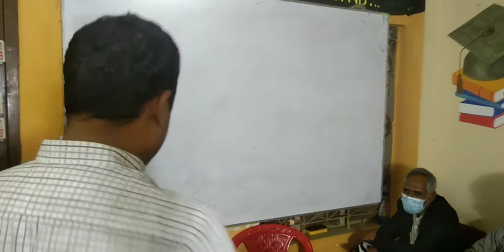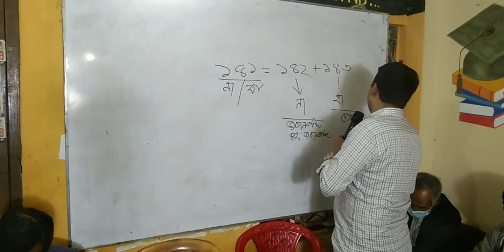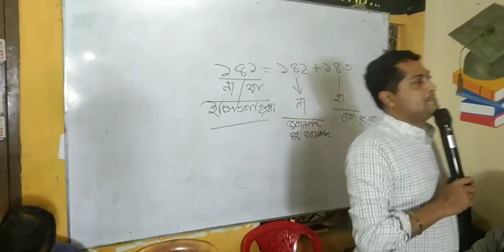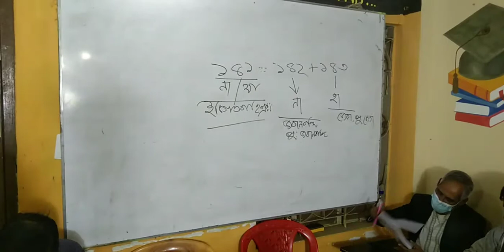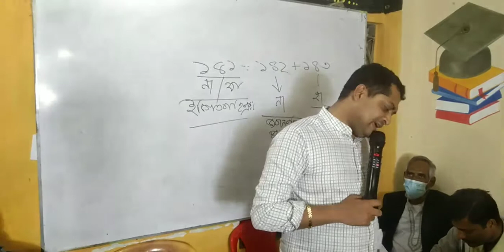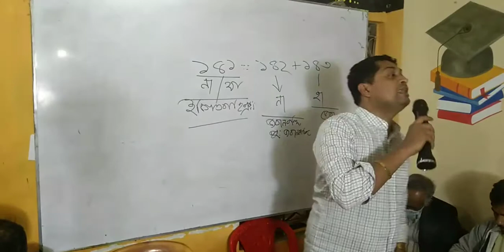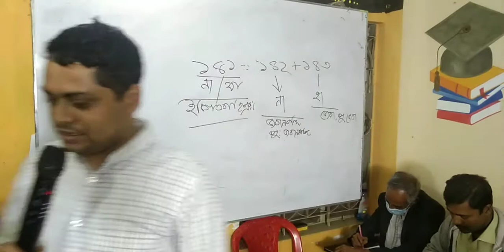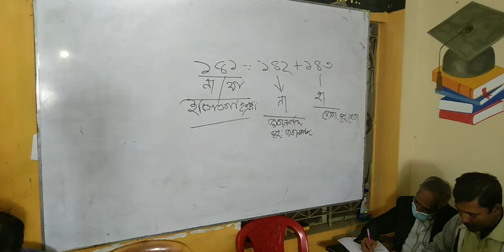ইঙ্গিতবাহি প্রশ্ন কি_ কখুন করা যায়_ কখুন করা যায় না || জেরায় ইঙ্গিতবাহী প্রশ্ন করা যাবে কিনা?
ইঙ্গিতবাহি প্রশ্ন কি_ কখুন করা যায় কখুন করা যায় না এবং প্রশ্ন উত্তর পর্ব
জেরায় ইঙ্গিতবাহী প্রশ্ন করা যাবে কিনা?
প্রশ্ন উত্তর পর্ব শায়খ আহমাদুল্লাহ
প্রশ্ন উত্তর
প্রশ্ন উত্তর পর্ব আব্দুর রাজ্জাক বিন ইউসুফ
প্রশ্ন উত্তর পর্ব জাকির নায়েক
প্রশ্ন উত্তর পর্ব ড আব্দুল্লাহ জাহাঙ্গীর
প্রশ্ন উত্তর পর্ব এনায়েতুল্লাহ আব্বাসী
প্রশ্ন উত্তর পর্ব মুফতি দেলোয়ার
প্রশ্ন উত্তর পর্ব মিজানুর রহমান
আজহারী
প্রশ্ন উত্তর পর্ব আবুল কালাম আজাদ